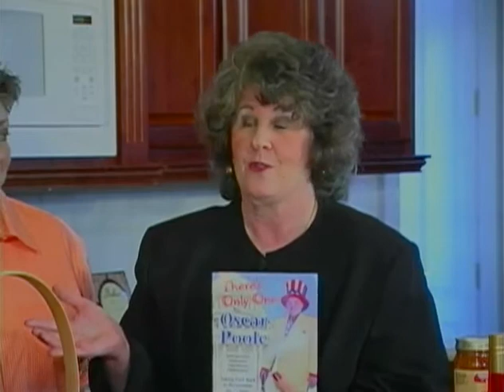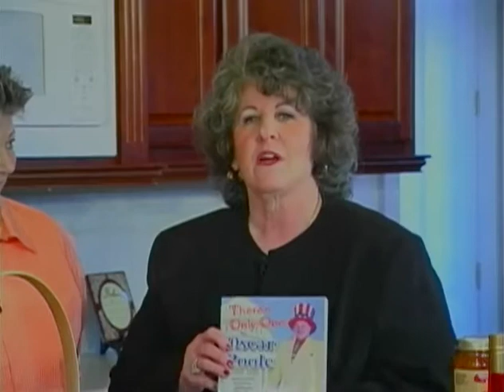Visiting with Ann Futch, Charlene Higgins, and Gin Burger - Heart of the Home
Featuring: Bill Siniard, Matt Dibler, Freddy Brackett

Recorded: October 2009
Air: WATC-TV 57 Atlanta & WGGS-TV 16 Greenville
Host and Creator: Cherie Martin
Director and Editor: Fred Windham
Special Assistant: Gin Burger
Prep and Design: Kathy Mullins, Angela Burgess